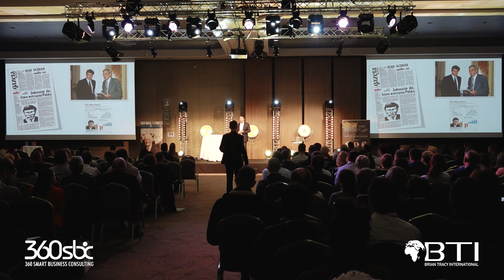KONGRES MAKSIMUM OSIĄGNIĘĆ - PRELEKCJA RAFAŁA SONIKA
„Jeśli nie ustalasz celów dla siebie, jesteś skazany na pracowanie przy osiąganiu celów kogoś innego.” Brian Tracy

7 marca w Krakowie miało miejsce niezwykle inspirujące wydarzenie: Kongres Maksimum osiągnięć - Brian Tracy, podczas którego Rafał Sonik miał ogromną przyjemność dołączenia do grona wielu wybitnych postaci i wygłoszenia prelekcji.
Opowiedział o pasji (bo ona jest osią życia), o zaufaniu (bo dzięki niemu podejmowanie ryzyka nie jest szaleństwem), o odpowiedzialności i o szczęściu, a także o tym jak zbudować mistrzowską drużynę zdolną do konsekwentnej realizacji założeń.

Montaż: Promo Design Academy